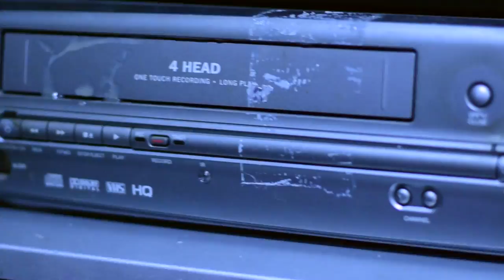Disease Party- GRAVYBOAT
"GRAVYBOAT" from the album "Tales From The Slimehole"

Listen to the whole album for free at

Lyrics:
lights out, pants down,
lotion pumping into my ready hand
out of my swollen glands
a transparent fluid brews
onto my wet keyboard
my fingers they scramble and peruse
mesmerized by the shitting cuties
i watch them drop their loads
fucking them in their gross asses
i watch them brandish their chodes
is this the best the web has to offer
shit my rock is gone
flaccid, blood pumping evenly,
useless, my penis is to me,
gone is my erection, staring at my reflection
limp, nothing can satisfy my member’s hunger
i am desensitized, fuck her stained dumper
add nuts to that ass, making fudgey cookies,
stir that shit till it’s thick and hot
you better shave that snatch, it’s so fucking hairy
pubic hair everywhere
i have earned my place in the load hall of fame
when it hits your face you all will know i came
slurp dis out my gravy boat
knuckle huffing, foam tube fucking,
sets me free, sets me free

Filmed by Jessica Ciesielski, Ryan Tufts, and Angela Vartuli